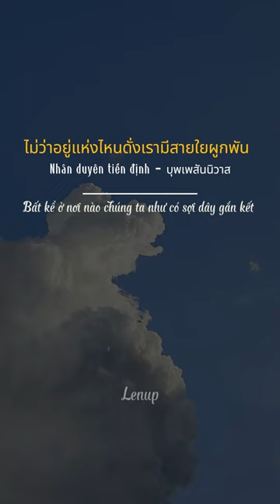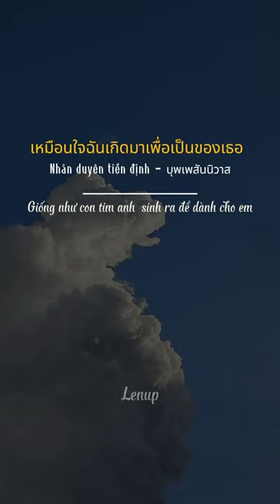Nhân Duyên Tiền Định บุพเพสันนิวาส - Cover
แค่มีเราวันนี้จะร้อนหนาวสักเท่าไร
เมื่อใจมีความรักจะไม่เกรงกลัวสิ่งใด
กี่ภูผาสูงชันลำน้ำอันกว้างใหญ่
ฉันจะไป ขอให้พานพบเธอ

ไม่ว่าอยู่แห่งไหนดั่งเรามีสายใยผูกพัน
ใจไม่เคยเปลี่ยนผันจากเธอคนนี้

ฟ้าดินแยกเราเท่าไรไม่ขาด
ภพชาติพรากเราห่างกันไม่ได้
เมื่อบุพเพสันนิวาสมั่นหมายให้เจอ
ผู้ใดเข้ามาไม่เคยไหวหวั่น
เหมือนใจฉันเกิดมาเพื่อเป็นของเธอ
รอวันพบเจอ เคียงข้างรักเธอนิรันดร์